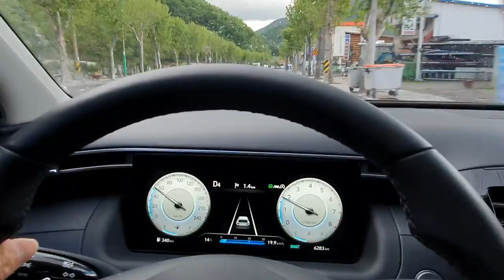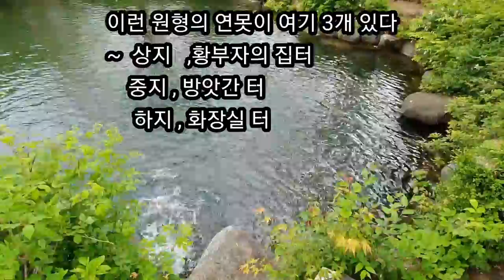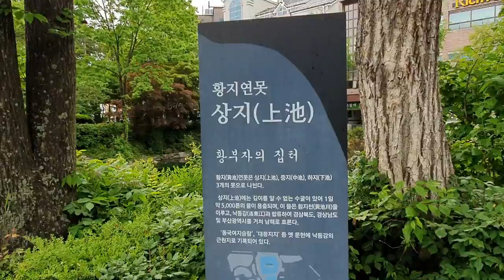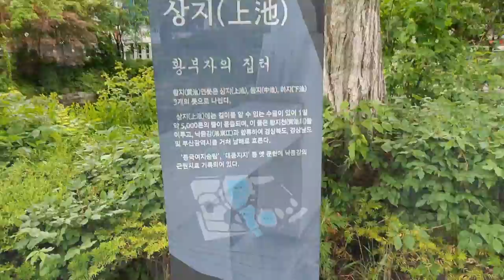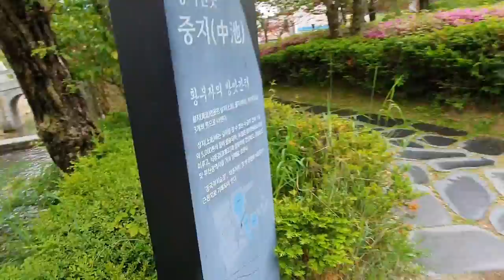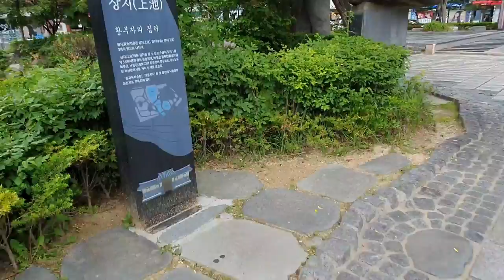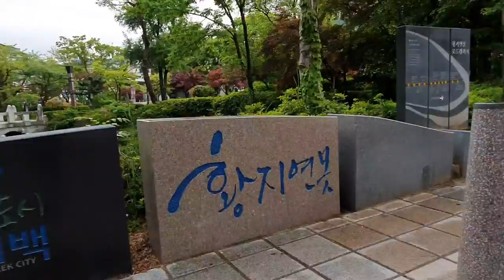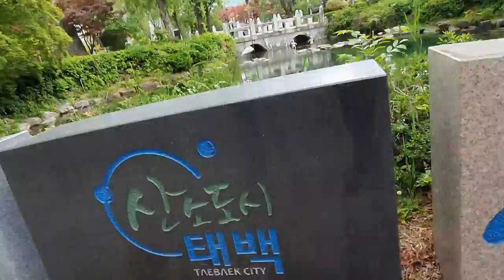[낙동강의 발원지 / 황지]낙동강의 시작은 황지연못에서,태백산,태백시 황지,황지,황지연못,,Hwangji Pond,Nakdonggang RiverOrigin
낙동강의 뿌리를 찾아 태백산 줄기에 있는 황지를 찾았다.황지는 옛날 황부자라는 사람의 집터였던것이라고 전해진다.그런데 우연한 일로 여기에 연못이 생겼다.
 그 황지연못이 바로 낙동강의 발원지이다.태백산에서 시작하여 부산 을숙도를 거쳐 남해까지 이어지는 낙동강 510.3km의 발원지 그 뿌리가 황지연못이다.